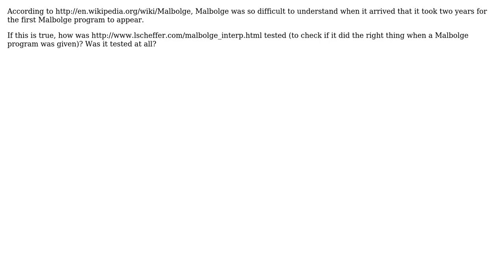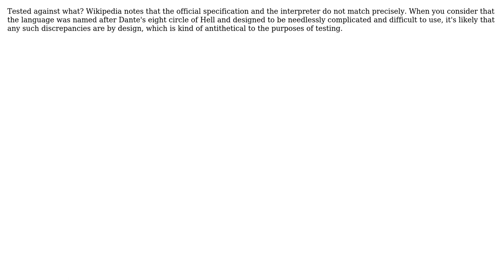Software Engineering: How was the first Malbolge interpreter tested?